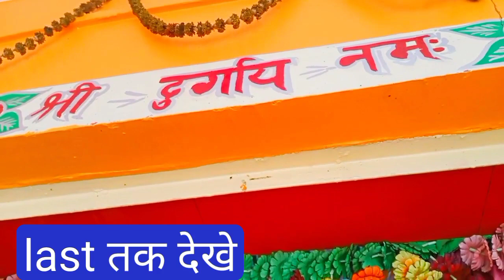जानिए इस दुर्गा मंदिर के बारे में जहां रोगियों का कल्याण होता है।